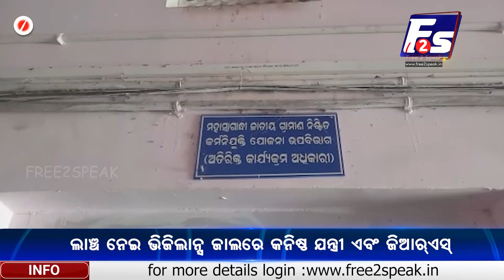ମନରେଗା ବିଲ୍ ପାଇଁ ୧୦ ହଜାର ଟଙ୍କା ଲାଞ୍ଚ